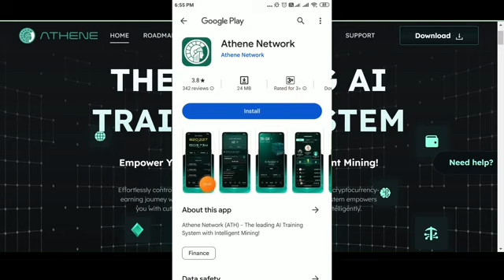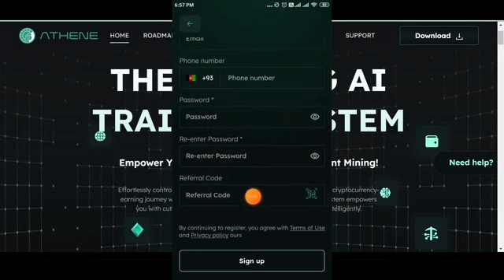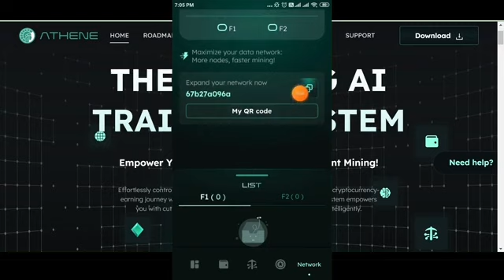Athene Network Mining App Earn More ATH Coin Hare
join now link
referl cod+93a2b1e5ab